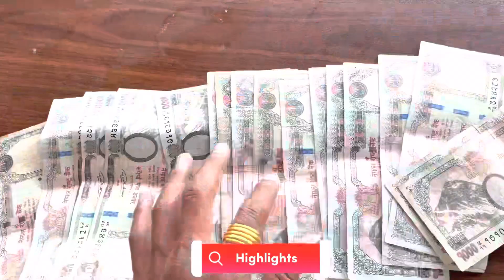Lwang GAU Mela Dance Competition 2hd runner up vlog